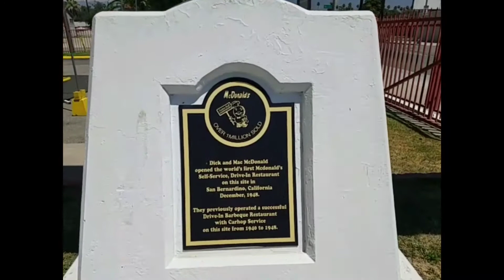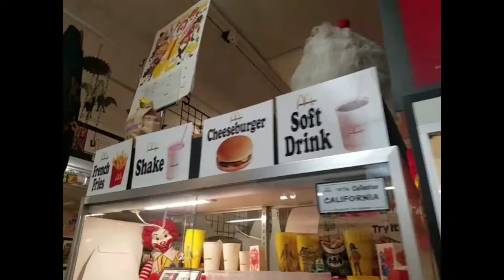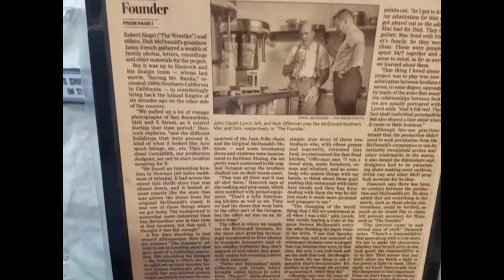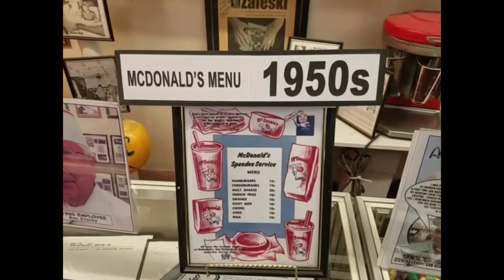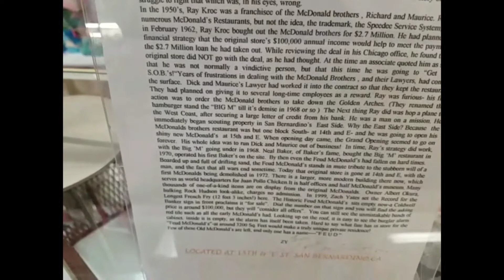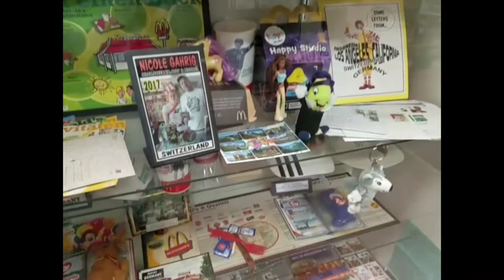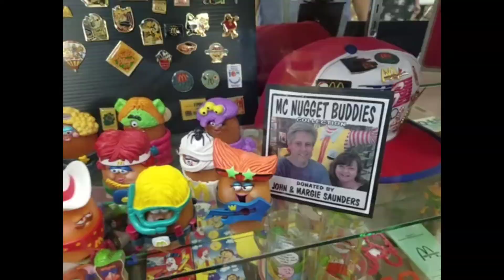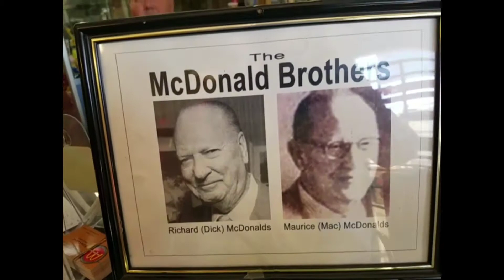First Original Mcdonald's and Museum in San Bernardino, Ca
The first original McDonald's used to be at this location in San Bernardino, although the building is not there anymore, you can still visit the museum that sits in its old location.
This museum has tons and tons of Mcdonalds pieces of history, a MUST SEE for any Mcdonalds Fan!
The Oldest Current Operating Mcdonalds Restaurant is Located in Downey, Ca